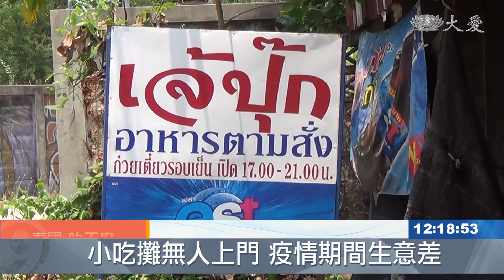泰國急難救助 貧戶發放解燃眉急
慈濟泰國分會，提供那些因受疫情影響，而無法工作的困難家庭，生活物資和急難救助金，第一場發放，在志工長期關懷的叻丕府進行，有430個家庭得到幫助。

受疫情影響，潘查拉的攤位，開了一整天也沒人光顧。

攤商 潘查拉：「現在東西根本賣不出去，人們都沒有錢可以買，我們每天開銷都不夠用。」

小市民難度日，慈濟泰國分會伸出援手，疫情後的首次助貧發放，選在叻丕府挽才攬縣曼空鎮進行。

曼空鎮鎮長 巴捨：「很高興有慈善團體願意，伸出援手一起幫助貧困人。」

慈濟志工 娜如文：「我們慈濟人在這裡長期關懷，對村民都很熟悉，所以我們都知道 哪家有失業的人，我們也做過家訪才回報名單。」

防疫時期，要找到適合發放的場地不容易，志工林雪清慷慨提供自家工廠。

慈濟志工 林雪清：「我很樂意提供場地，讓志工在這裡發放，一起幫助他們度過難關。」

志工帶來的援助，有生活物資和急難救助金，居民在遵守安全社交距離的動線下，排隊領取。卡威已經一個多月都沒收入了，這份幫助如同及時雨。

受助民眾 卡威：「我現在失業 房子又受損，真的很難受 但志工一直關心我，有物質上的幫忙還有精神鼓勵，讓我很感動 也很感恩。」

受助民眾 暖：「我們認識慈濟已經好久了， 在這麼困難的時期 感謝慈濟，沒有忘記我們 給我們協助。」

430個家庭，領了物資返家，原本的眉頭深鎖，也得到了紓解，賦歸的腳步愈發輕盈。

桑瑞蓮 康雅楓 坤大 泰國報導